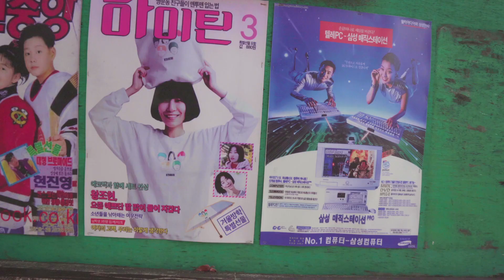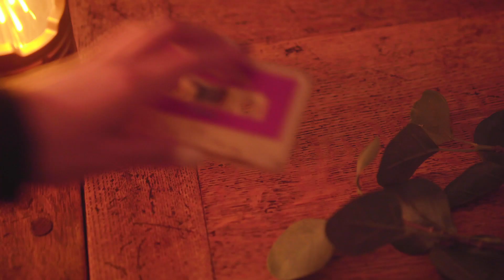낭만항구 목포 여행 뮤직비디오 [한국어 버전]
로맨틱퓨처 낭만항구 목포

꿈꿔왔던 낭만도시가 있다는 소문을 듣고 찾아온 한국

수소문 끝에 찾아낸 그 도시는 서울도 부산도 아닌 목포!

M.O.K.P.O!

7080 추억을 간직한 레트로 느낌의 시화골목과 근대역사가 살아숨쉬는곳, 근대역사문화공간을 걸어보고 식재료가 다양해 각종 해산물의 집산지인 맛의도시 목포를 경험해보세요.

맛과 멋, 아름다운 로맨틱 낭만항구 목포의 아름다운 영상과

근대역사문화도시 목포, 문화예술의도시 목포, 맛의도시 목포, 슬로시티 목포 등 다양한 수식어로 과거와 현재 미래가 공존하는 Romantic Port. MOKPO로 시간여행 떠나보세요~